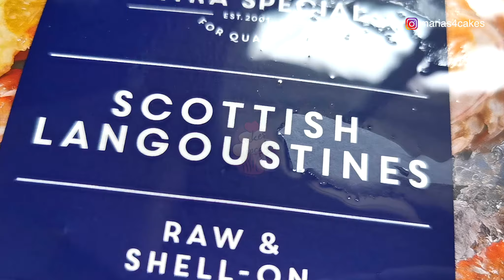Cooking Langoustines | Langoustines in Goan Red Masala | Hot and Spicy Langoustines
Langoustines are also known as Dublin Bay Prawns and Norweigian Lobster. Although they look like king prawns they are part of a Lobster family. The meat in the tails are also used to make scampi. Incase you were always wondering where scampi came from like me... well now you know.

These are recipes are made according to the way we prefer. Please check the ingredients and adjust according to your taste.

Please do share our videos with your family and friends❤️

Join us on our fb group and share your kitchen adventures.. We love to see what's cooking in your kitchen